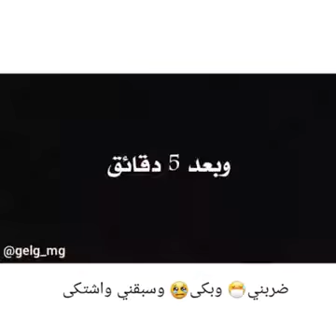افضل مقاطع استقرام جلغ مغ